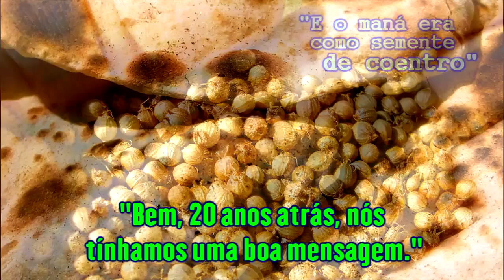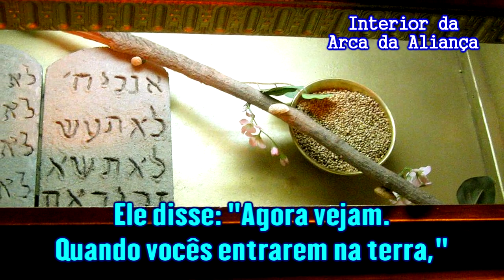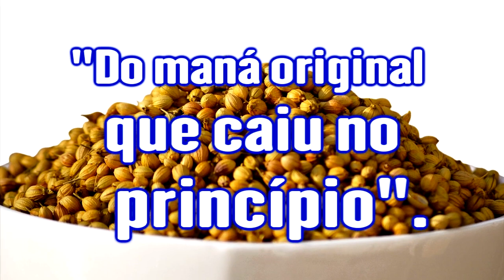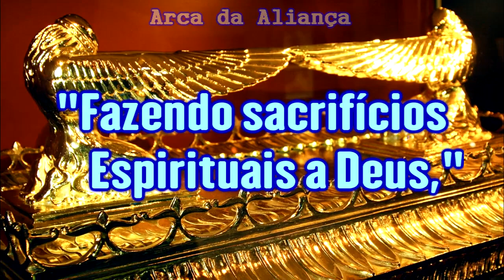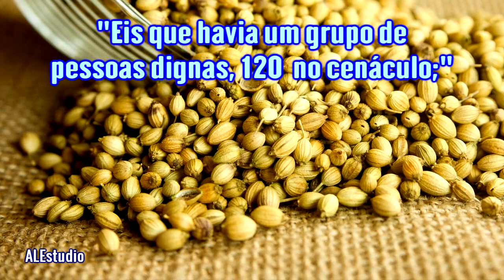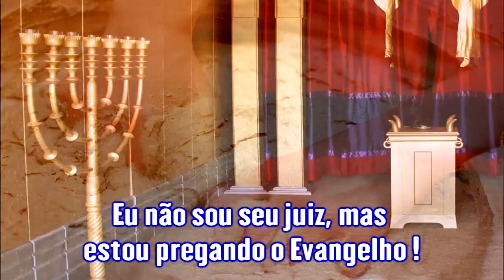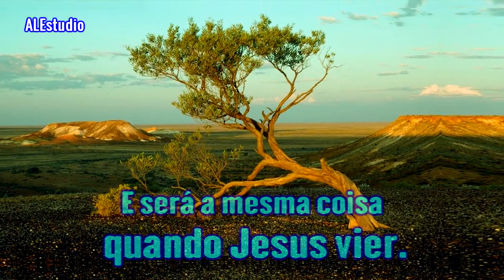Quem São Os Sacerdotes Hoje - Ir. Branham